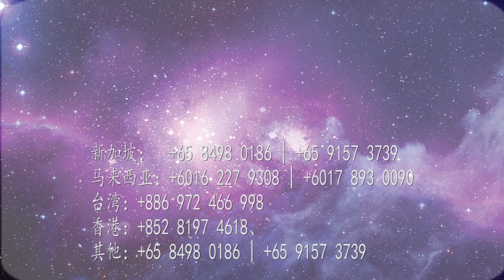佛教的"密宗"與"禪宗"有什麼不同？ 張卜生教授